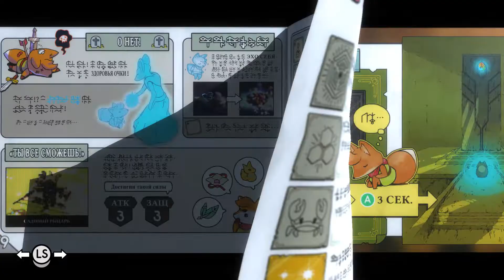TUNIC серия 07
Лягушачьи Владения. Волшебный шар. Новые места и сундуки доступны. Активируем энергию для входа в комплекс под каменоломнями.